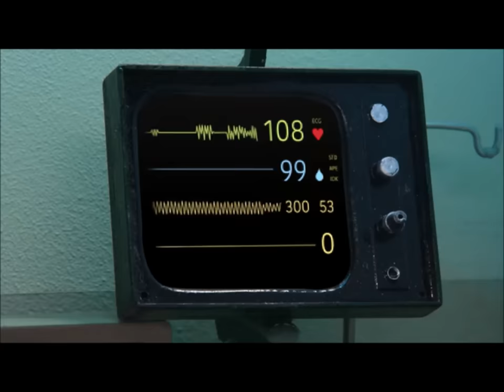Robot Chicken - Fairy Tale Parodies Compilation